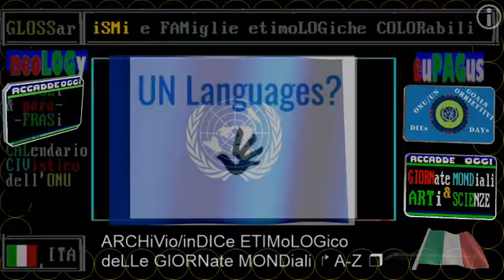TG2 ELEZIONI REGIONALI FRANCIA * 20 GIUGNO 2021 * FLOP MACRON E LE PEN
&.152/**  REGIONALI FRANCIA: FLOP MACRON E LE PEN

"I nostri elettori non sono andati a votare, chiedo una riscossa" per il 2°
turno". Così Marine Le Pen, leader del Rassemblement National (estrema destra)
i cui risultati sono deludenti. Mentre il presidente di Les Republicains Jacob si rallegra: "Più voti" al suo partito.
Dati provvisori: gollisti avanti,estrema destra non è in testa in alcuna regione, pessima la performance di La Republique En Marche, del presidente Macron, che rischia di restare fuori da alcuni parlamenti regionali e conferma lo scarso radicamento sul territorio.

▬▬▬▬▬▬▬▬▬▬▬ஜ۩۞۩ஜ▬▬▬▬▬▬▬▬▬▬▬▬▬▬
▓▓▓▓▓▒▒▒▒▒░░░░░ CIVismoTECHe ░░░░░▒▒▒▒▒▓▓▓▓▓
▬▬▬▬▬▬▬▬▬▬▬ஜ۩۞۩ஜ▬▬▬▬▬▬▬▬▬▬▬▬▬▬

== COMMENTI ==

== INDICi ETYMCOLOR ==